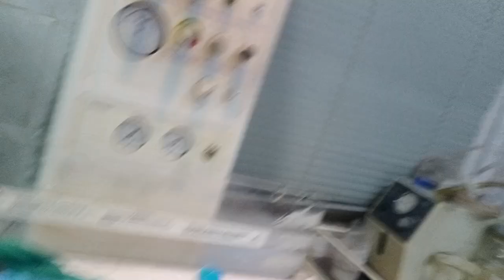New born baby very beautifull enjoy my washing process baby no cry very active and smart🥰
Very beautifull new born came with lot of vernix baby washe with very care i washed him properly neat and clean baby after washed💜💙🥰